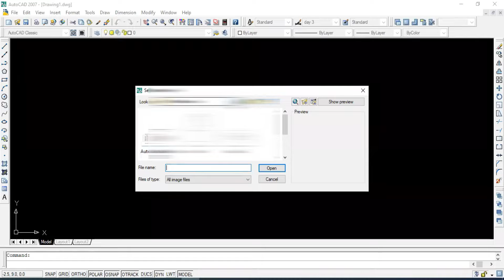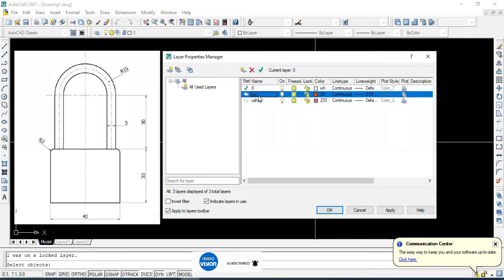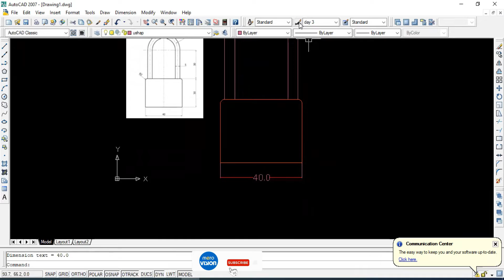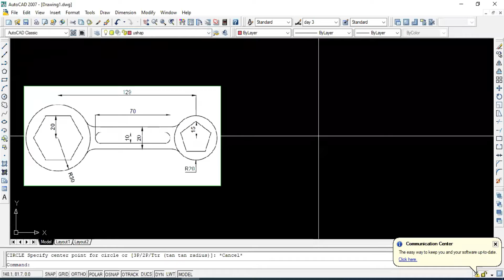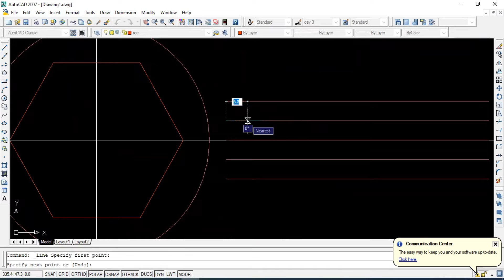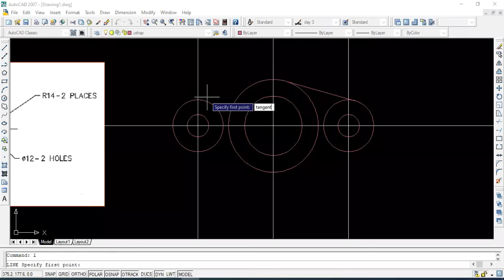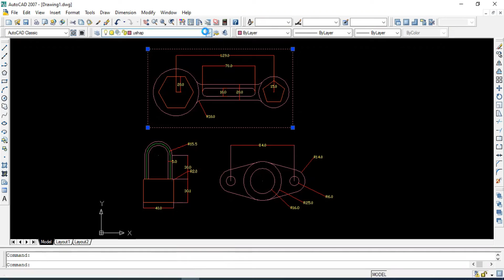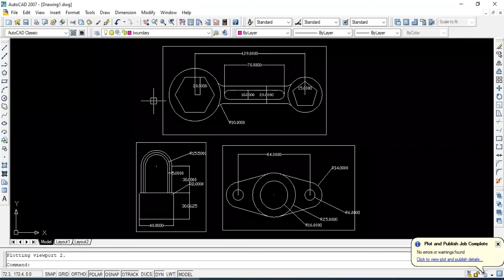Mechanical Tools Drawing in AutoCAD || AutoCAD 2D Part 4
This is the fourth part of our AutoCAD 2d drawing video series in Nepali.